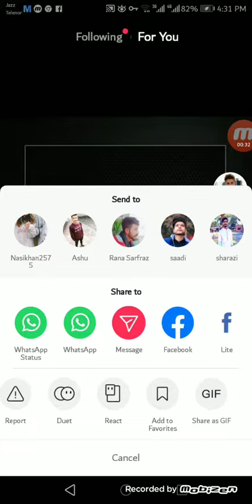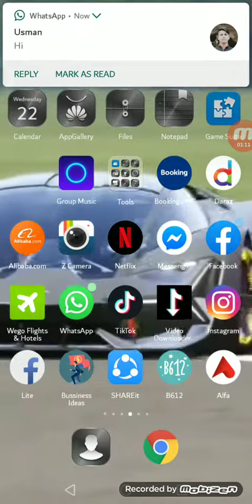Tik tok viedo ko apne mobile ke home sreen pe lgye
This viedo is making information